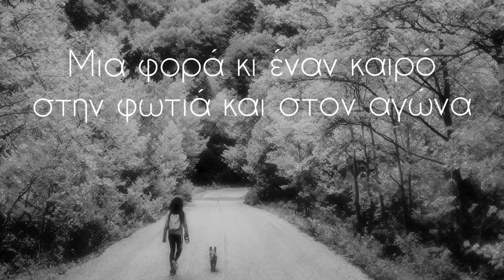Filianna & DiS - Μια φορά κι έναν καιρό (Μ. Χατζιδάκι, Ν. Γκάτσου) | cover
*Filianna & DiS - Μια φορά κι έναν καιρό (Μ. Χατζιδάκι, Ν. Γκάτσου)*

Μια φορά κι έναν καιρό
όπως λεν’ τα παραμύθια,
κυνηγούσα τ’ όνειρο
για να μάθω την αλήθεια.

Να `ναι ήλιος, να `ναι αστέρι,
ποιος την είδε ποιος την ξέρει;
Αχ γιατί, αχ γιατί
μοιάζει με καρδούλα κλειστή;

κάποιος άγγελος διαβάτης,
σ’ ακρογιάλι λαμπερό
είχε γράψει τ’ όνομά της.

Μα σαν πέρασε τ’ αγέρι,
να `ναι σαν μια σπίθα σβηστή;

στην φωτιά και στον αγώνα,
την αντίκρισα θαρρώ
σαν μια κόκκινη σταγόνα.

Μα πριν βγει το καλοκαίρι,
να `χει στη ζωή ξεχαστεί;

Στίχοι: Νίκος Γκάτσος
Μουσική: Μάνος Χατζιδάκις
Πρώτη εκτέλεση: Δήμητρα Γαλάνη (1970)

Τραγουδά η 13χρονη Φιλιάννα.

DiS 👤 Dimitris Souflas